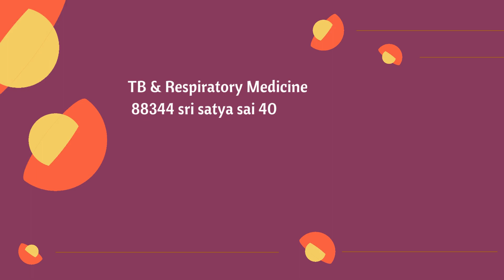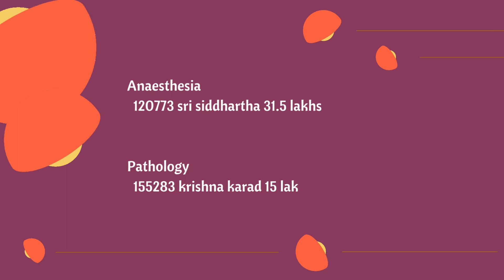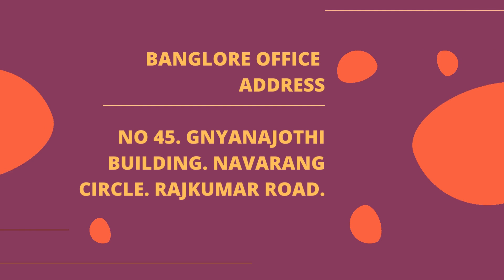2022 ALL INDIA DEEMEED PG MEDICAL MOPUP ROUND CUTOFF RANKS WITH FEES PER ANNUM